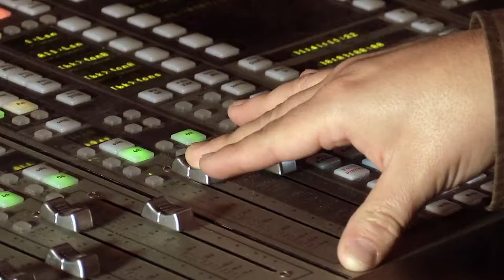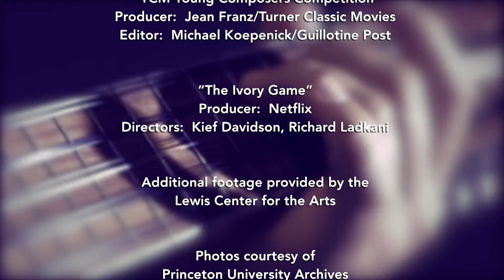Lewis Center for the Arts Alumni POV: Scott Salinas '97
Music major H. Scott Salinas ’97 wrote mini-operas in one of the first Princeton Ateliers with Toni Morrison; now he composes film scores.

Princeton University alumni working in the arts are sharing their career journeys and personal stories in the Lewis Center for the Arts’ profile series, Alumni POV. The series celebrates the accomplishments of arts alumni working in a broad range of disciplines, providing an intimate perspective on their daily lives and careers, in their own words.  The ongoing series is produced, filmed and edited by the Lewis Center’s Angel Gardner and Zohar Lavi-Hasson.